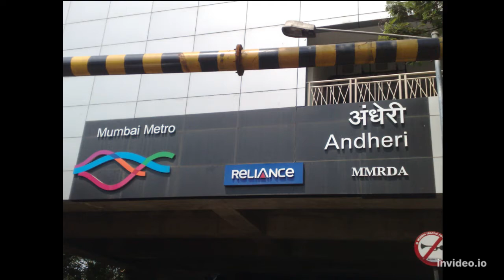1 BHK 269 sq. ft. carpet area SRA flat for sale in Mumbai - Banaye Khud ka Ghar....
#  100% Legal Property, Loan Possible from any bank

# Transferable / Registration can be done on buyers name.

Can get Rent between 12000 to 18000.

# Heavy Deposit Property Available.

No Brokerage Applicable, we work for Goodwill and Reference.